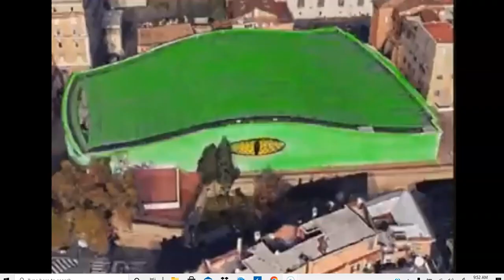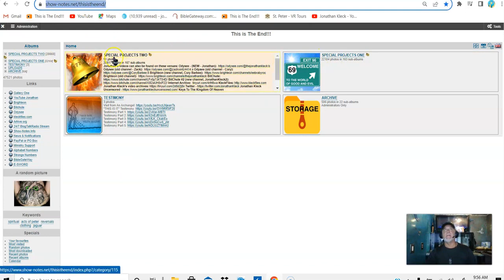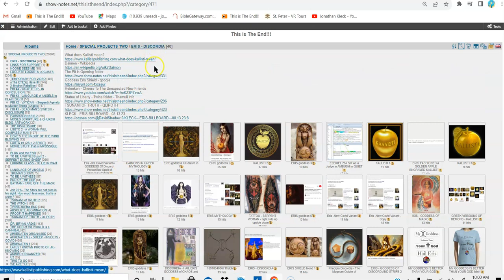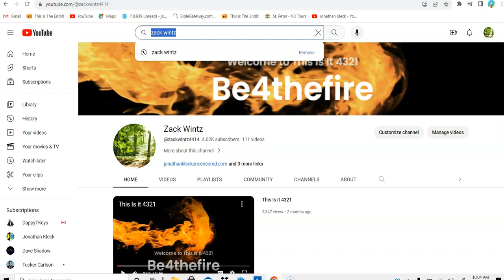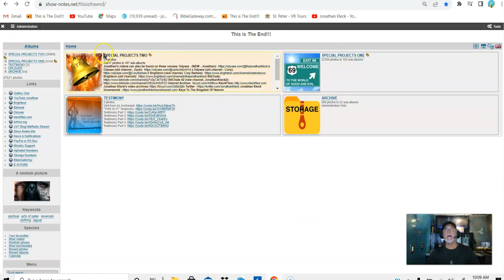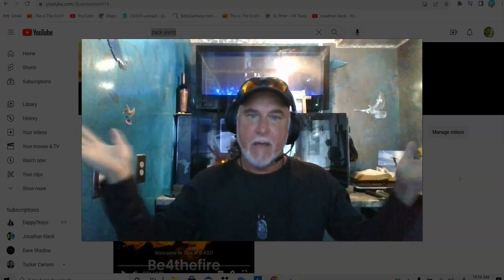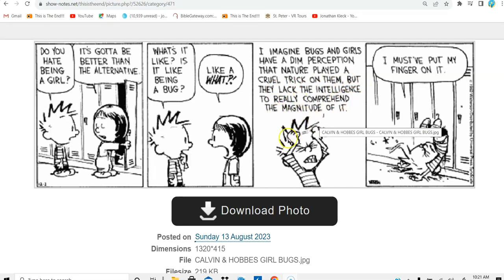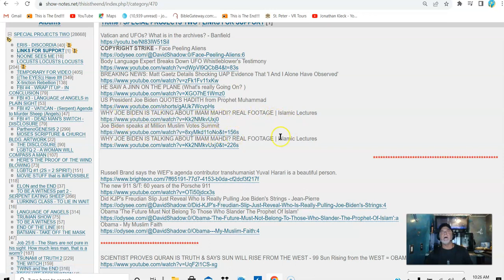THERE Is an EFFORT To IMPEDE This DISCLOSRE ..WHY ?? The RECORD Will SPEAK For ITSELF. ACHTUNG !!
"There is an Obvious effort to Impede the Dissemination of this Information and we have Proven there is an Effort to remove Significant amounts of Content that we have produced at Other locationa and platforms ...Most people would ask What the Hell is Going On. It is Past Obvious. THEY KNOW I KNOW .And are Trying to impede the delivery while Using plausible deniability. Same old tactic" (From Jonathan's original description)